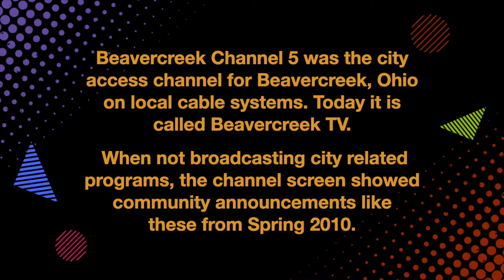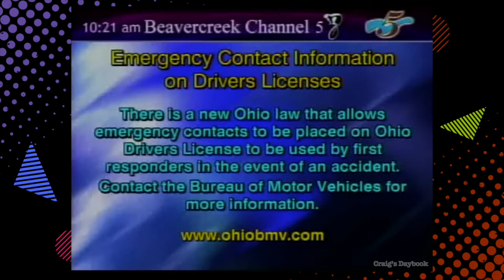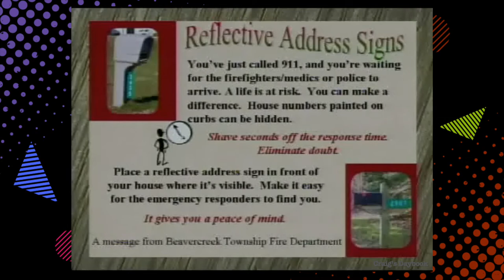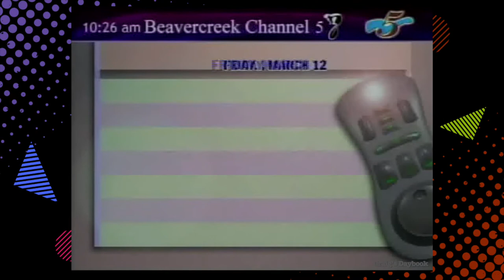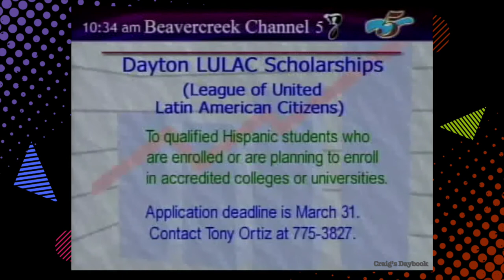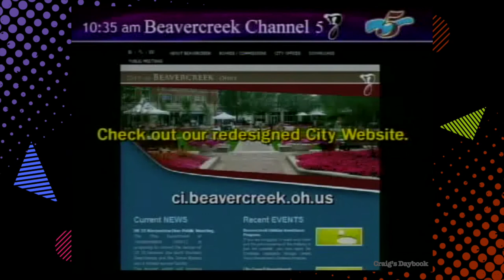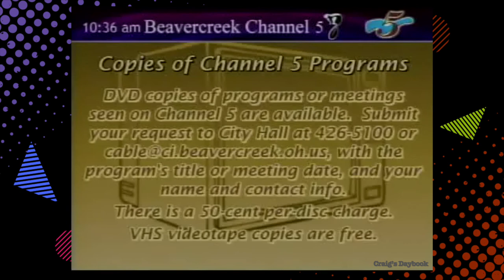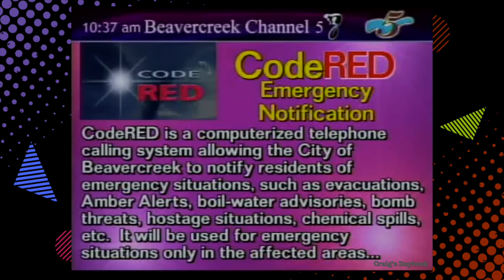Retro 2010 - Beavercreek 5 - Channel Screen - Dayton, Ohio TV History - Cable Municipal Access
This is the channel screen for Beavercreek Channel 5 from Spring of 2010.

Commentary
Beavercreek Channel 5 was the city access channel for Beavercreek, Ohio on local cable systems. Today it is called Beavercreek TV. When not broadcasting city related programs, the channel screen showed community announcements like these from Spring of 2010.

The majority of public access channels in the Miami Valley were run by the MVCC (Miami Valley Cable Council). However, when cable companies were negotiating to provide cable for the city, the city of Beavercreek wanted their own city-run cable channel. To win the contract Continental Cable agreed and Beavercreek had its own set of city access channels. In the beginning the channels were basic but as you can see in this video by 2007 they provided a cascade of local announcements, all designed like little flyers or ads on a bulletin board.

This is one in a series of videos taking a look at how various community access channels have evolved over time. Elsewhere on this channel you can find examples of what community access channels looked like in the 1980s and 1990s.

This video is intended to preserve and archive the content of this video offering on this day for future viewing and referencing. Videos like this offer significant educational value for future historians looking to chart the progression and evolution of video offerings like community access channels and streaming services like Disney Plus and others.

If not for videos like this, there would likely be no record of the selections and content available on these various video offerings on these specific dates as they are constantly changing. And since there would be no record, those wishing to join these various outlets in a production or marketing capacity would have little or no reference material to look back on and learn from.

It is therefore my belief that videos like this represent a new form of news and information reporting: one that preserves moments in time much like a news photographer's video camera or the pictures in a newspaper. The effort necessary to capture, process and organize these video stills into a coherent narrative presentation should also be considered when evaluating the value of these videos.